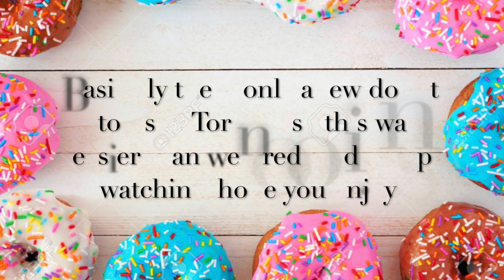Can We Find The Correct Donut? Donut Taste Test BLINDFOLDED! (GAME) d-squared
Can we figure out which doughnuts are which? Do you think we can do it and who will win? Watch to find out!!!